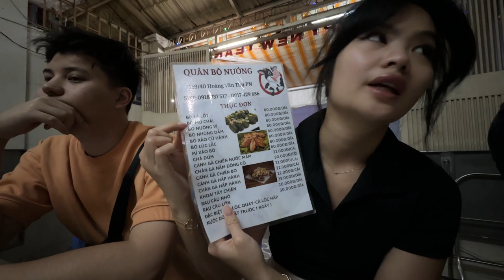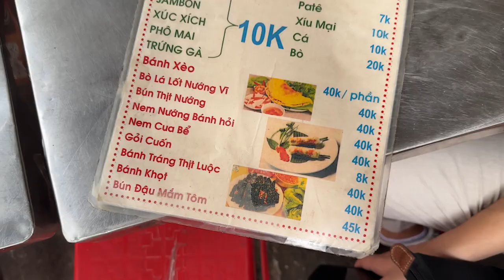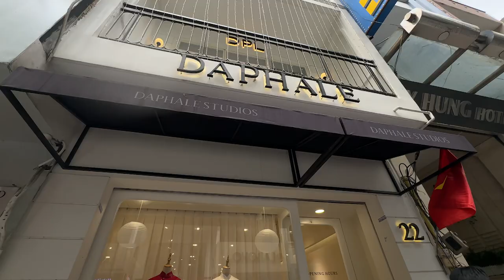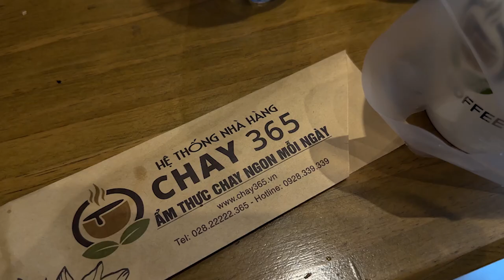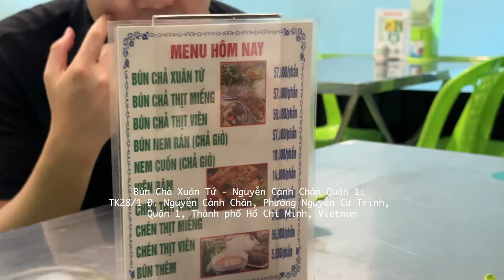VIETNAM VLOG: eating my way through Saigon and meeting my half uncle for the 1st time | TIFFANY LAI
on this episode of the Vietnam vlog series, we explore delicious restaurants in Saigon (bun cha hanoi, nems, banh xeo, banh khot, bo la lot, bo 7 mon, etc), visit & pay respect to my grandfather's grave, and meet my half uncle (my dad's half brother) for the first time.

Thank you for following along my journey. I see you and I'm so thankful.

- CAMERA EQUIPMENT:
VLOGGING CAMERA
PHOTOGRAPHY CAMERA
FILM NEGATIVES